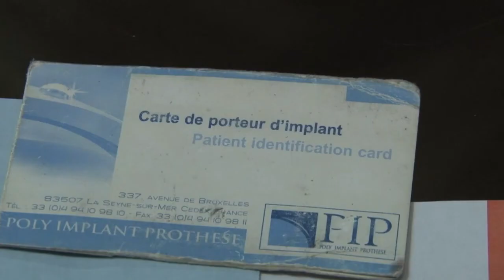Caso PIP: fiscal pide 4 años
La fiscalía pidió una pena de cuatro años este martes para Jean-Claude Mas, fundador de la firma francesa PIP, juzgado por el escándalo de implantes fraudulentos que afectó a decenas de miles de mujeres en el mundo, muchas de ellas latinoamericanas.